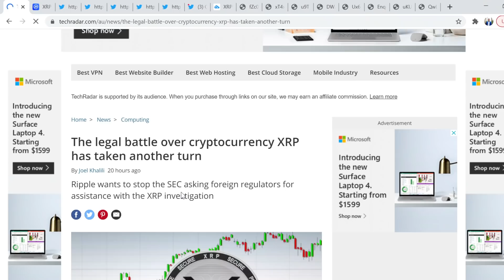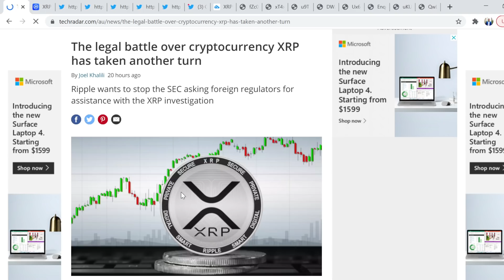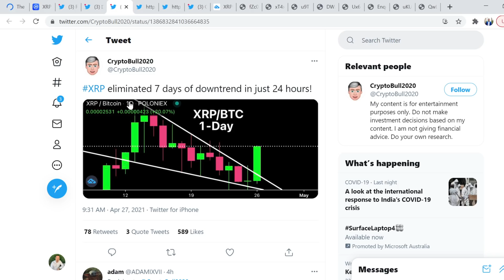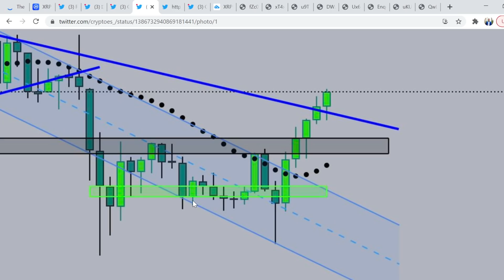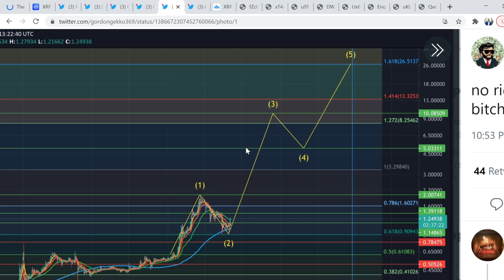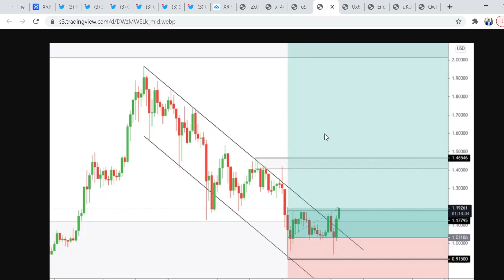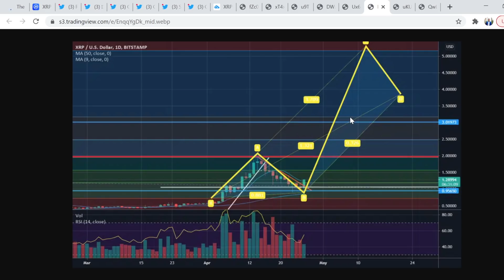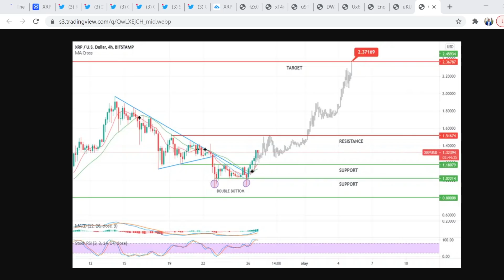XRP NEWS TODAY | XRP TECHNICAL ANALYSIS | XRP PRICE PREDICTION | XRP BULL RUN